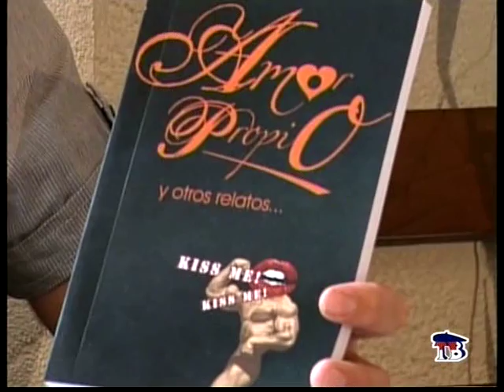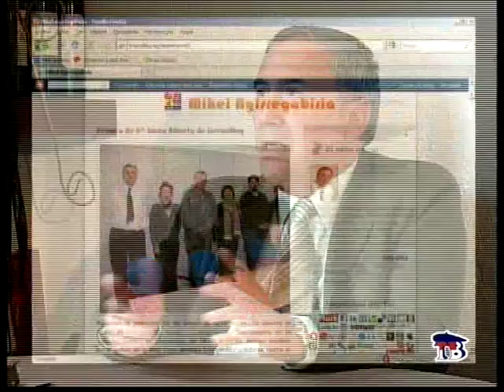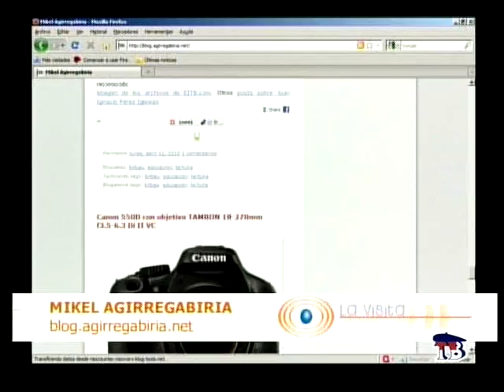LaVisita 100418 MikelAgirregabiria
Grabación del día 18 de abril de 2010 en La Visita. Más información en el post siguiente del blog.agirregabiria.net